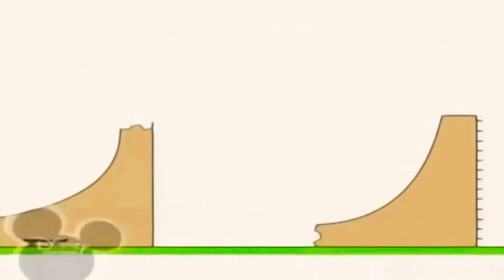15 березня 2021 р.